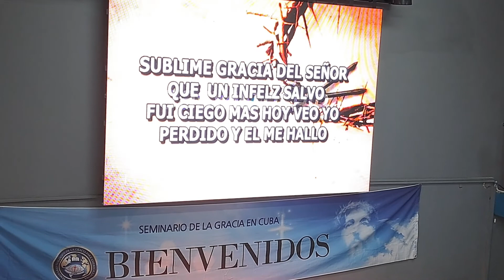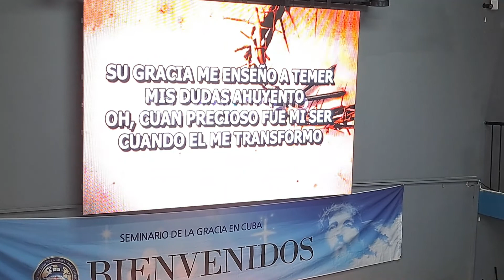쿠바에서 함께 부르는 Amazing Grace(지현숙)